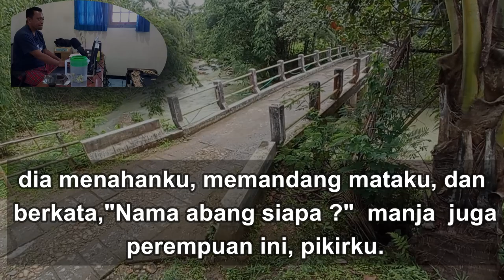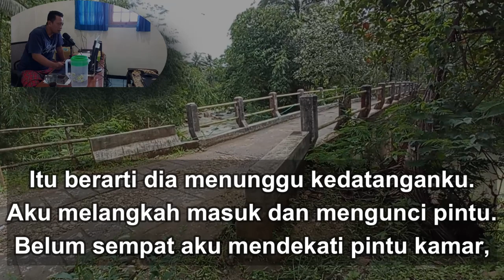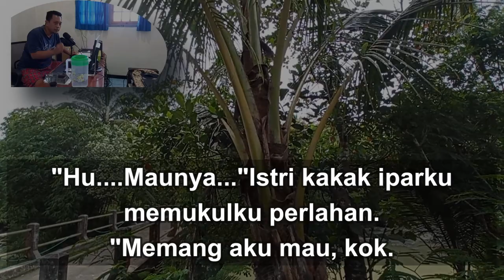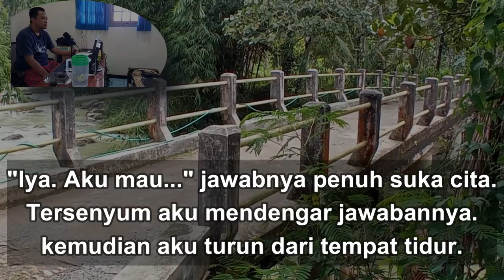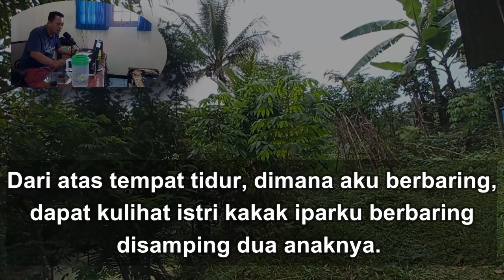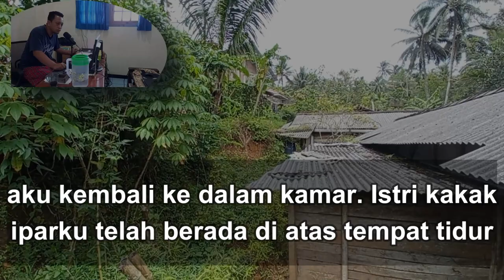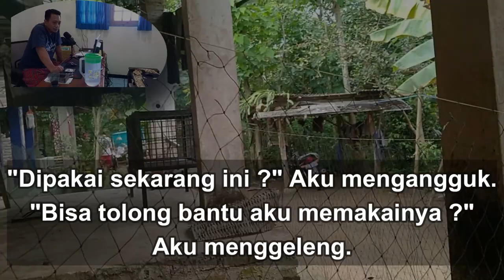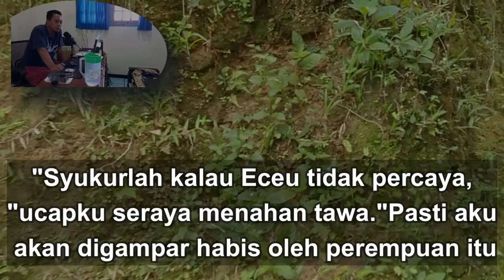istri pelaut butuh belaian eps 2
istri pelaut butuh belaian eps 2 Ketika seorang istri sering ditinggal sendiri oleh seorang suami,disitulah kesetiaan diuji.Kisah cinta yang romantis antara si eceu dengan amir.kalau kalian pecinta cerita romantis inilah videonya,selamat menikmati !